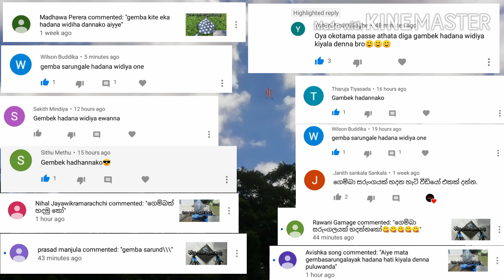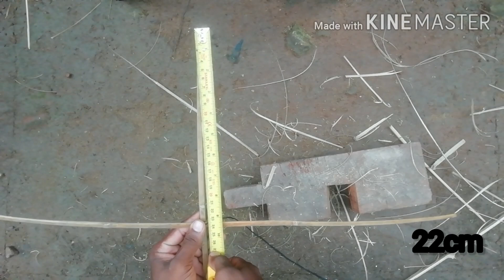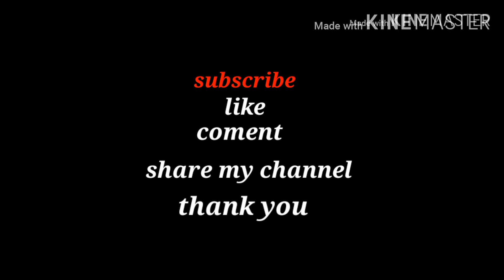ගෙම්බා සරුංගලයක් හදමු. How to make kite sarungalayak hadamu#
ඔන්න ඉතින් අද මම ගෙනාව ගෙම්බා සරුංගලේ,මේ වීඩියෝ එක ගෙනාවෙ 12 දෙනෙකුගේ ඉල්ලීම මත.ඉතින් බලල ඔයාලත් හදන්න. මාව අනිවාරෙන් "subcripe" karanna, වීඩියෝ එක හොදයි නම්, "like" කරන්න ,ඔයාලගෙ අදහස් coment කරන්න ,මගේ ඊලඟ වීඩියෝ එක "ඩබල් මොණරා" ,ඒ වීඩියෝ එකෙන් හමුවෙමු ,ස්තූතියි .😊😘❤️😁